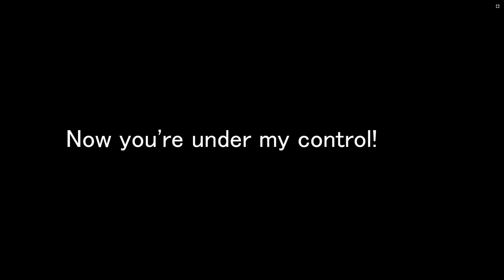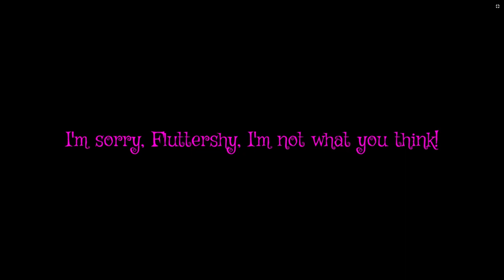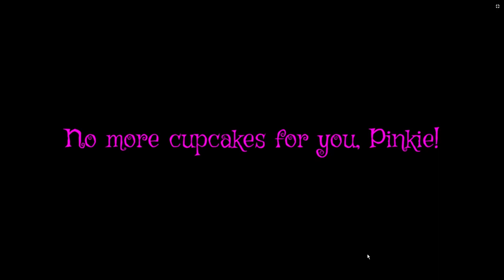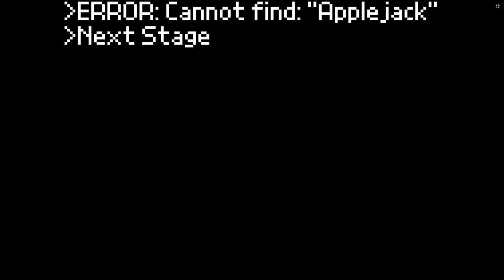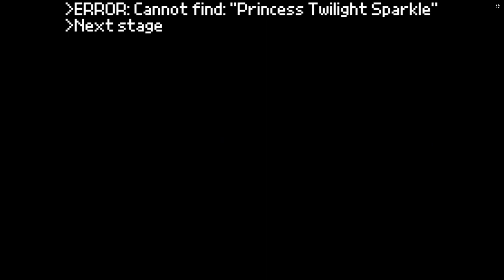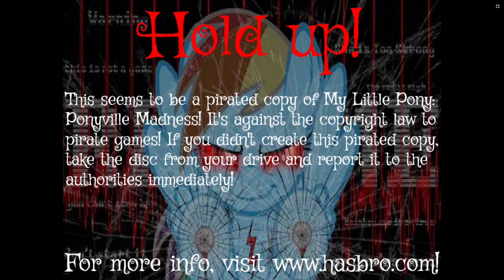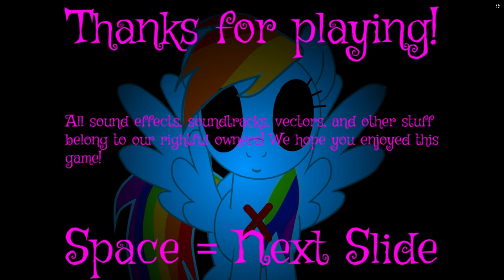MyLittlePony.PCPort (A. K. A. Rainbow.PCPort)